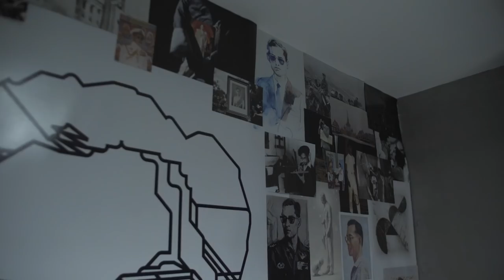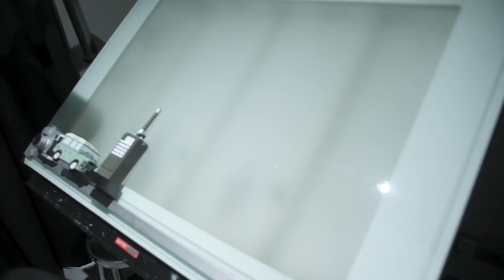ทัวร์ห้องของเล่น EP.8 เมื่อเด็กสถาปัตย์ออกแบบห้องของเล่น | มันไม่ใช่ของเล่น เล่น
รีอัพโหลดจากตอนเดิมนะครับเกิดความผิดพลาดเล็กน้อยทางรายการต้องขออภัย

แจกแล้วจ้า ก่อนอื่นต้องขอบคุณทุกๆท่านที่มาร่วมสนุกกันนะครับใครที่ไม่ได้ของไม่ต้องน้อยใจเพราะเดี๋ยวมีของมาแจกให้แฟนรายการอีกแน่นอนจ้า

สำหรับผู้ชนะใน "ทัวร์ห้องของเล่น EP.8" คือ..
🥇รางวัลที่1 Banpresto SD Gundam Real Sound Char's Zaku
👉 คุณ โอม ครับ โพสเวลา 9.17น.

🥈รางวัลที่2 Bearbrick 100% สีเรืองแสง
👉 คุณ Arbi Arbivintage โพสเวลา 9.25น.

🥉รางวัลที่3 Bearbrick 100% สีดำเงา
👉 คุณ Chonlathon Artmuang โพสเวลา 9.28น.

ขอขอบคุณ 🙏 พี่ปิ๊กเจ้าของบ้านและเจ้างานแจกของรางวัลในครั้งนี้ ✨

PAGE: Klamasii